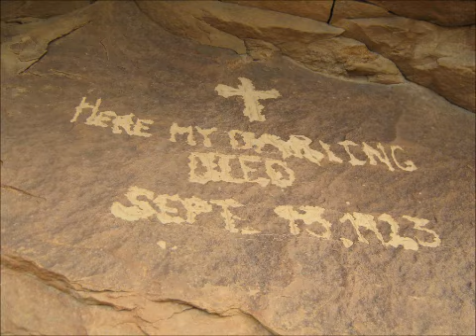Mt Garfield Alt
Slideshow of the Mt. Garfield Alternate route.